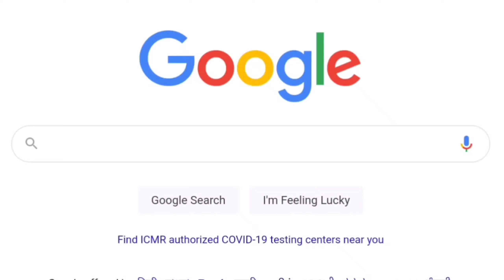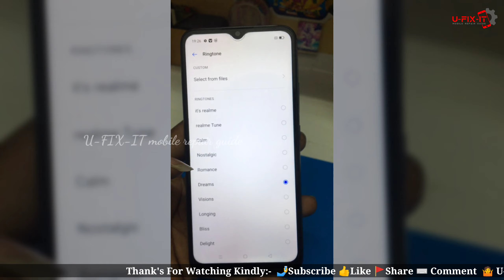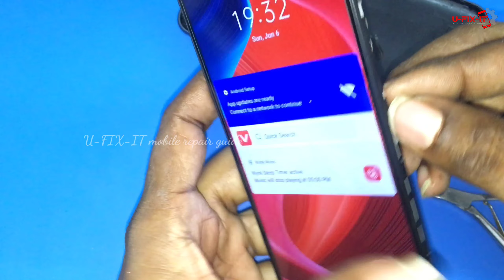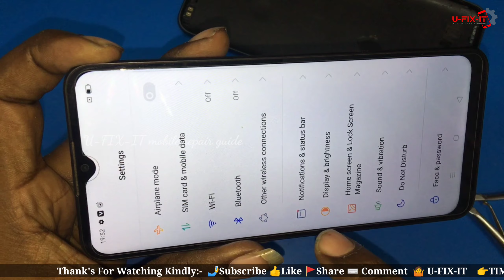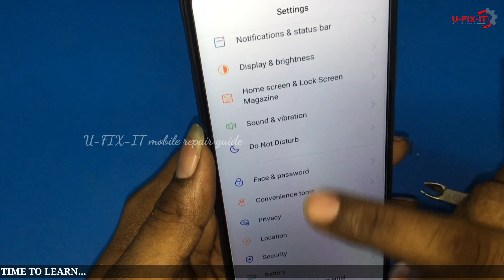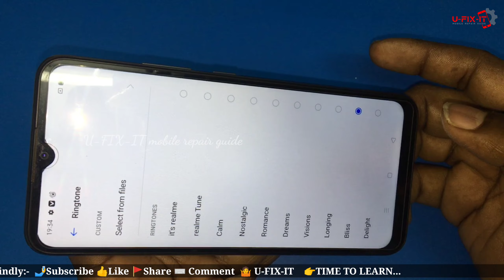How to fix mobile Ringer sound is Distorted noise |crackling,rattling|U-FIX-IT|2021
Hi Hello Friendz,
Today i show you how to fix mobile Ringer sound is Distorted noise |crackling,rattling|U-FIX-IT|2021
Don't Skip Video Watch till end and Support me❤️🤍💚

Note:- This Video Is Not Harmful Or Dangerous This Video Is Helpful For All Person👉